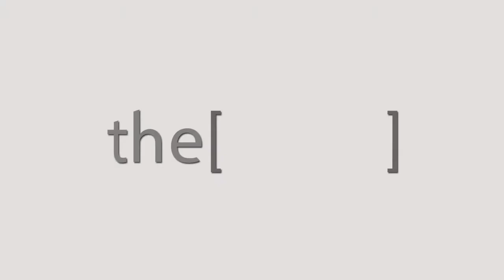Dr.Varun Dave talks about RhinoEgypt 2018.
ENT specialist, From mumbai india.